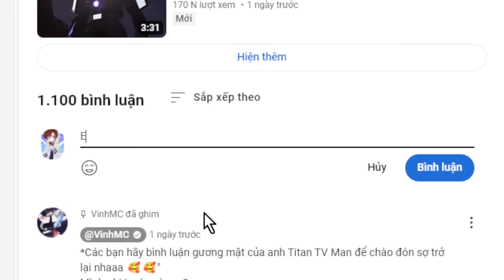Vinh Uống Sữa Của Skibidi Toilet Tập 31 : UỐNG SỮA TẤT CẢ MỌI THỨ TRONG MINECRAFT* Ăn Thịt Tất Cả 😈😎